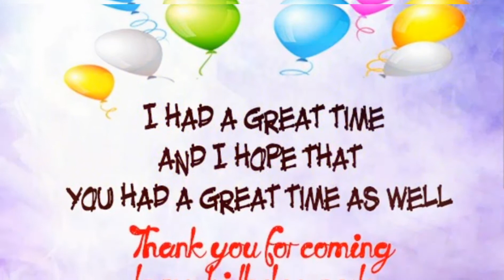Mariam's 5th Birthday Picnic Party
My one and only daughter has turned 5..